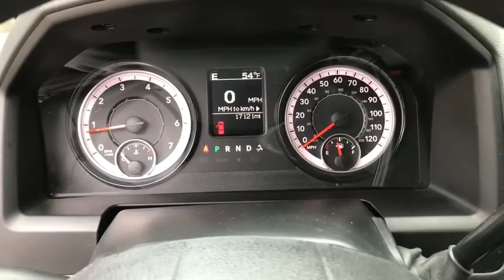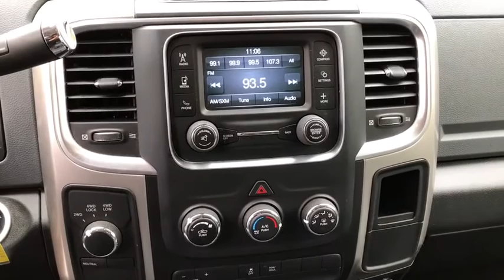2018 Ram 2500 Near Me, Oak Lawn, Matteson, Northwest Indiana, Calumet City P19743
Black Used 2018 Ram 2500 available in Chicago, Illinois at Kingdom Chevrolet. Servicing the Oak Lawn, Matteson, Calumet City, area.

Kingdom Chevrolet
6603 S Western Ave

Priced below KBB Fair Purchase Price! Clean CARFAX. CARFAX One-Owner. 2018 4D Crew Cab Ram 2500 Black 6-Speed Automatic 4WD HEMI 5.7L V8 VVT HUGE INVENTORY REDUCTION SALE GOING ON NOW!! NO CREDIT, LOW CREDIT NO PROBLEM . WE HAVE THE TEAM TO HELP YOU GET INTO A GREAT DEPENDABLE RIDE.